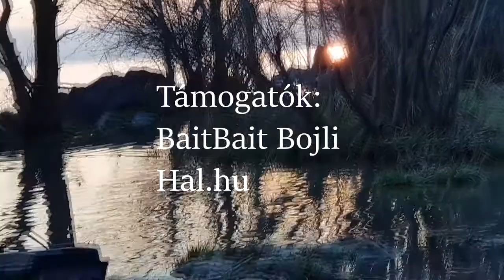Szücs És Társai Carp Team - Balaton Keleti Medence